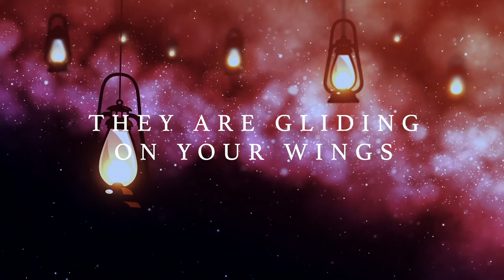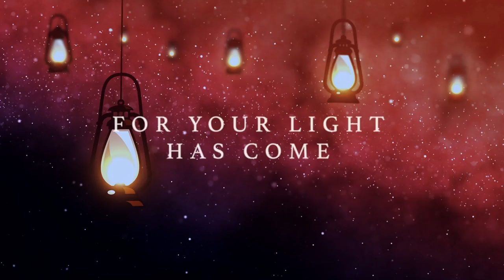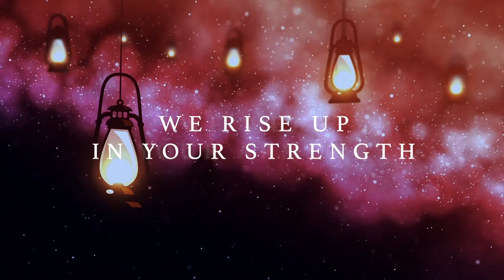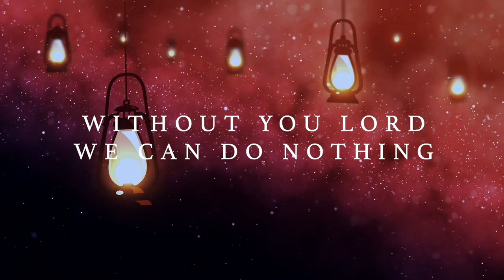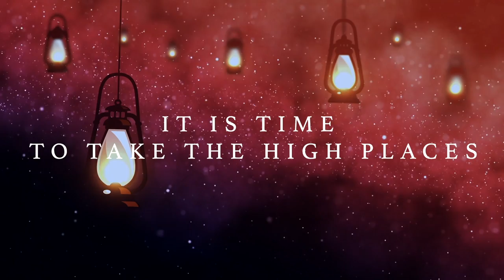A GENERATION THAT SOARS (Spontaneous Song) - Pastor Sola Fola-Alade and TY Bello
SPONTANEOUS WORSHIP AT TY BELLO'S FT.  PASTOR SOLA FOLA-ALADE AND TY BELLO in A GENERATION THAT SOARS

Keys by George Ade Alao and ChukwuCharles

Mixed and mastered by David Joshua for Ideal Concept Solutions

Performed by Pastor Sola Fola-Alade and TY Bello

Edited by Oyakhire Russel